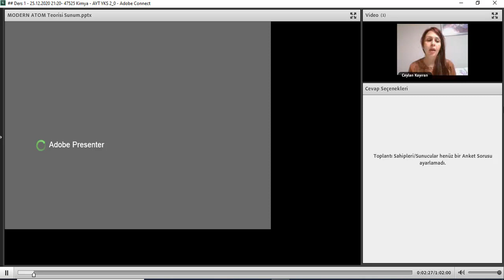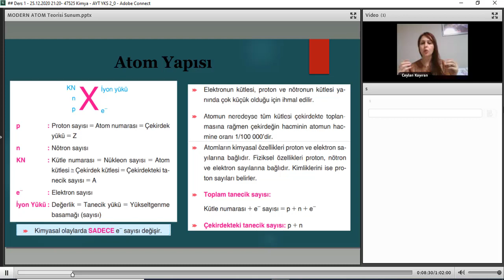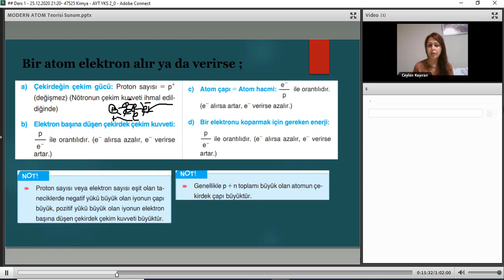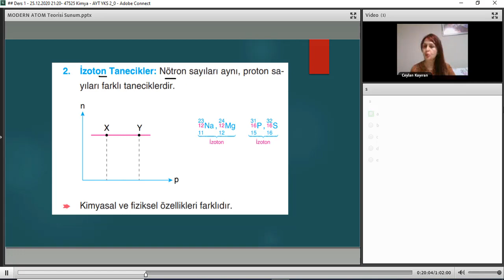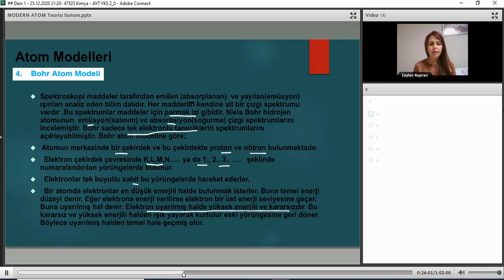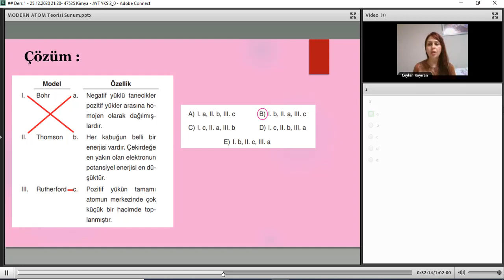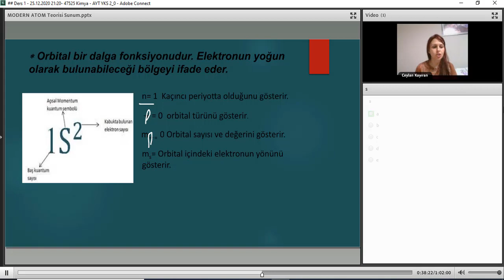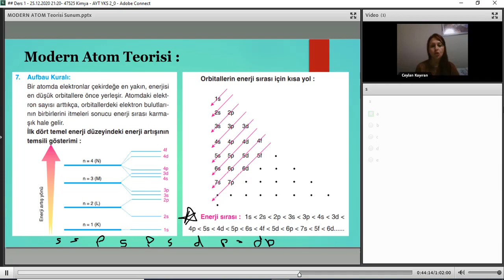Canlı Dershane 2021 YKS Kimya - Modern Atom Teorisi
canlidershane.net öğretmenlerimizden Ceylan KAYIRAN'ın yeni nesil konu anlatım videosu. Daha Fazlası için